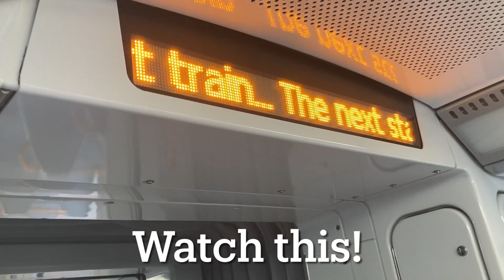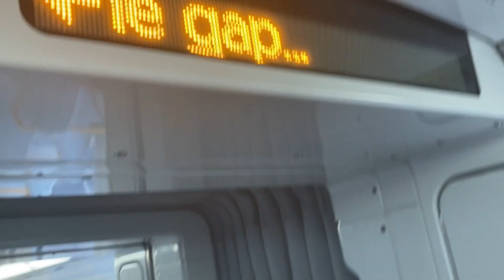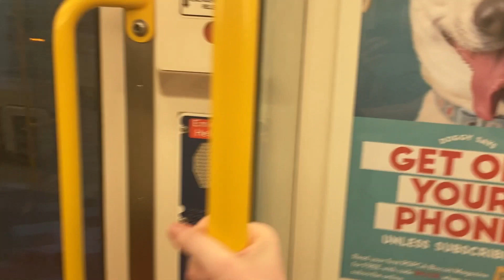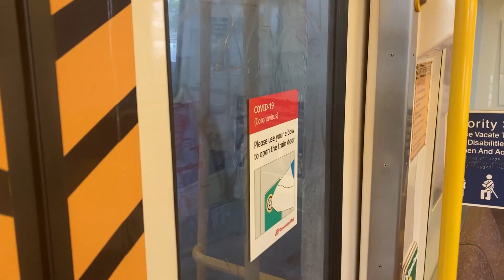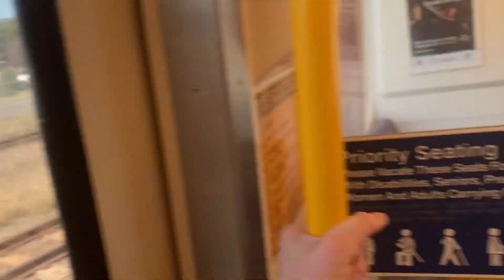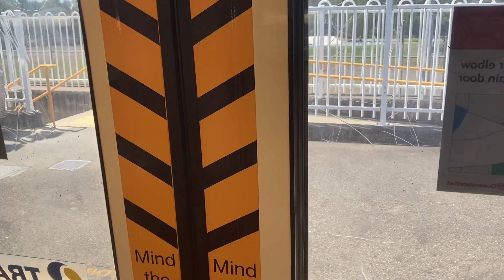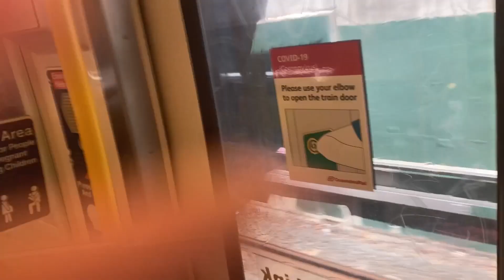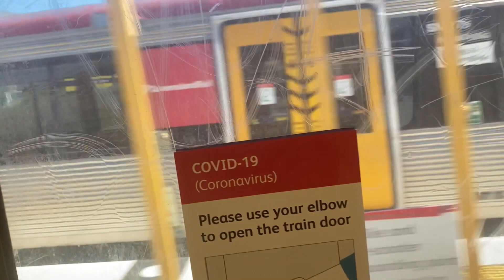Qld Rail Vlog 9-10-21 (Tennyson loop journey)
Hi guys, on todays video we are going to be doing something a bit different, go around QLD Rail disused loop, as on the day the track was closed in certain places. I hope you guys enjoy!
P.S... Oh by the way, it's October 31st today! Happy Halloween guys!